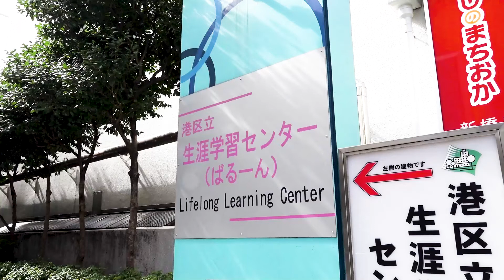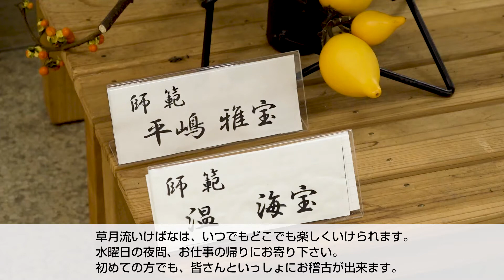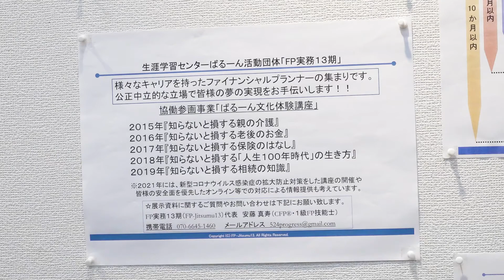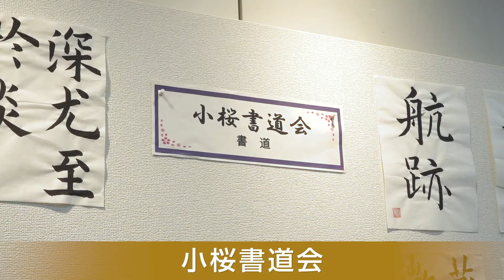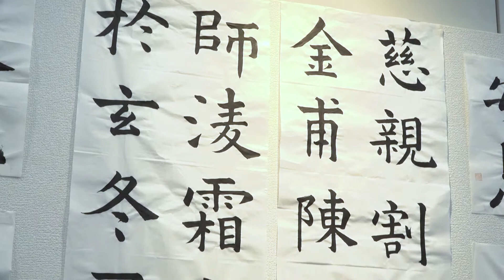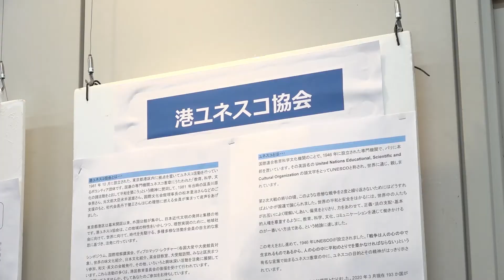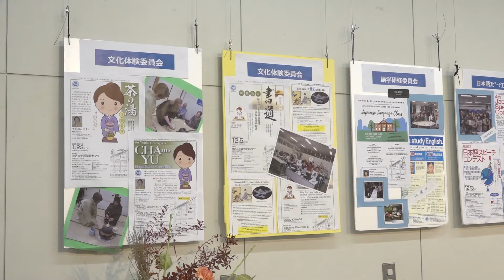生涯学習センター「サークル発表会__00」ダイジェスト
生涯学習センターでは、新型コロナウイルス感染症の影響を鑑みて、10月に開催しているフェスティばるーんを、今年は中止させていただきました。しかし、日頃、当センターで活動されている皆さまに発表の場を提供出来ないかと考え、無観客で「サークル発表会」を開催し、その様子をダイジェスト版として広くご紹介することにいたしました。参加された皆さまは、発表に向け練習を重ねられ、展示でご参加いただいた皆さまは力作を揃えて下さいました。
　来年のフェスティばるーんは第20回を迎えます。その時も、1人でも多くの方の笑顔に出会えれば、と思っています。

＊撮影日：10月16日（金）
＊新型コロナウイルス感染症拡大防止対策のため、一般公開ではなく、参加者及び関係者のみで撮影しました。

●参加団体
　　舞台：ヂムナスティック・クラブ、森謡会、デフ・フレンズ、南京玉すだれ葵会
　　　　　新橋道場、港区童謡唱歌の会、健康長寿楽団みなと、リーリカ世界の叙情歌
　　　　　Ginza Kenhamo Band、Swing Bees Jazz Orchestra、

　　展示：草月流　英会、FP実務13期、若竹和紙人形、小桜書道会、Le Point、陶友会
　　　　　　陶芸いれぶん、港ユネスコ協会